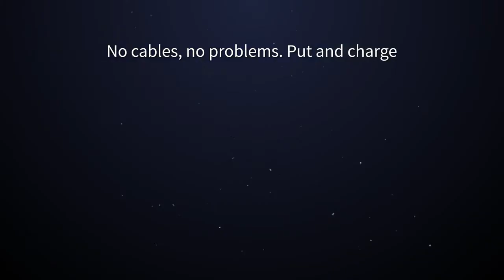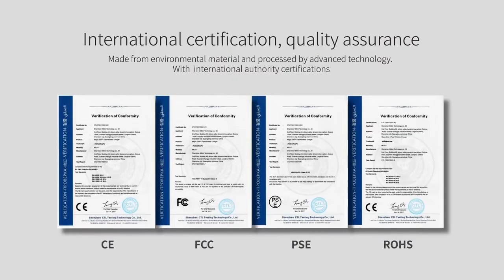Nillkin Magic Disk 4 Wireless Charger Qi Charger Pad Fast Charge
Nillkin Magic Disk 4 is an elegant wireless charger that allows you to charge your mobile devices without any cord to plug in or out. All you need to do is place phone on the charging plate. Made of premium quality accessory (ABS + tempered glass) with conversion rate up to 80 percent, colorful LED light and built-in intelligent identification chip that protects gear from overheating or overloading. Also, it identifies Fast Charger devices and recognizes the metal objects automatically stop work when the voltage is unstable or high.